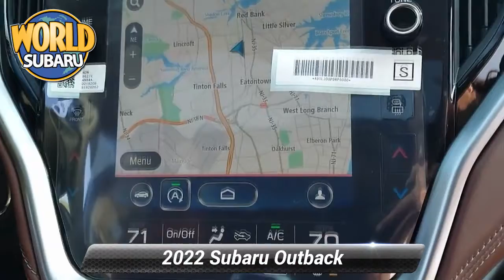New 2022 Subaru Outback Touring, Tinton Falls, NJ 22951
World Subaru

Get more for your money, ask about our world VIP program!

[RLVID:13029:0647e7a626aa3cb6:2f67f12d5093a01c:1]